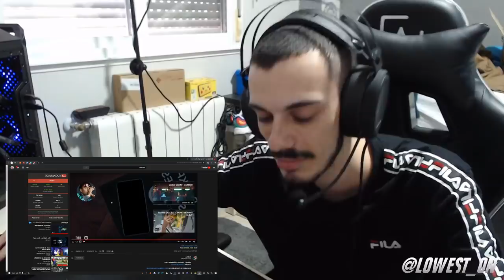[REACCIÓN] Kidd Keo - Como vas?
Perdón por la calidad gente, poco a poco lo mejoraré...

MI CANCIÓN

MI PC:

Caja: Cooler Master MasterBox Q300P
Refrigeración: Cooler Master MasterAir MA410M
Procesador: Intel Core i7-9700k
RAM: Corsair Vengeance LPX DDR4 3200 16GB
PLACA: Asus Prime B365M-A
FUENTE: Corsair RM850X V2 850W 80 Plus Gold Modular
GPU: MSI GeForce RTX 2060 Ventus OC 6GB

¿Con qué grabo y edito?